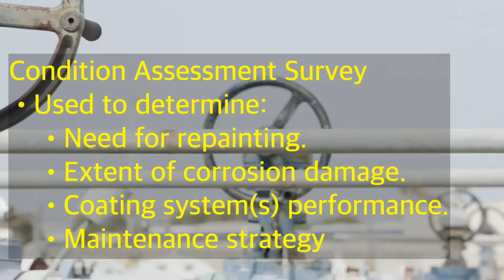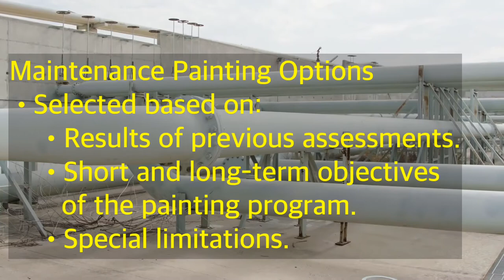Protective Coatings - Two Minute Lessons: Total Protective Coatings Programs - Maintenance Painting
SSPC-PA Guide 5 “Guide to Maintenance Coating of Steel Structures in Atmospheric Service” is the foundation of this “Two Minute Lessons” release.  This lesson focuses on procedures to develop a maintenance coating program for steel structures and assets.